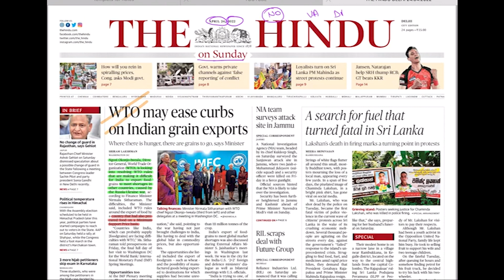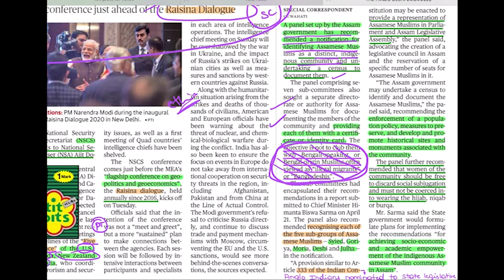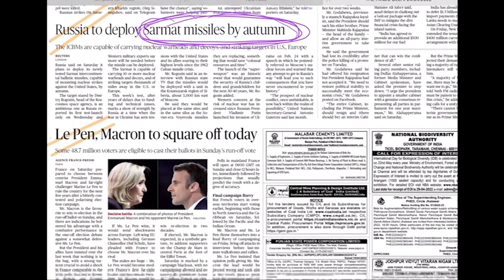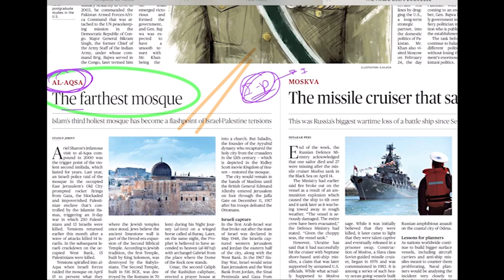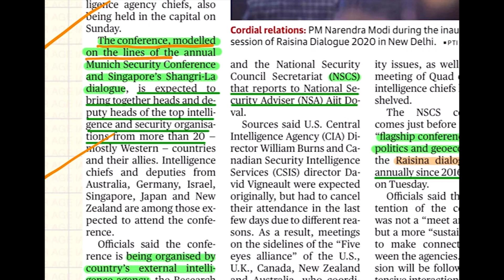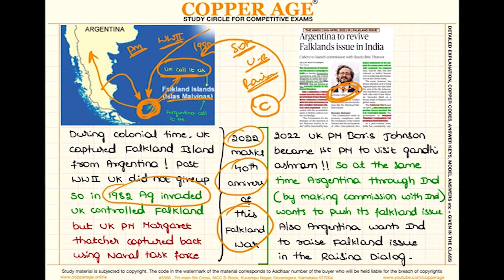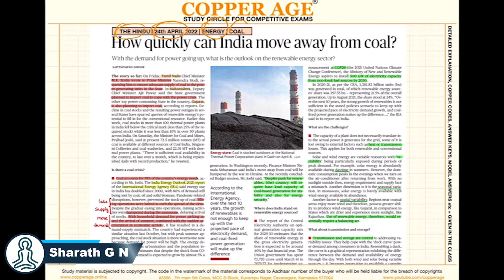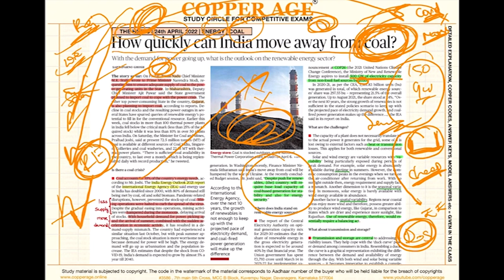24 APRIL 2022 || DAILY CURRENT AFFAIRS IN KANNADA || ಪ್ರಚಲಿತ ಘಟನೆಗಳು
Time Code:
0:00 23  APRIL 2022 || DAILY CURRENT AFFAIRS IN KANNADA
0:30 NEWS PAPER OVERVIEW
20:38  IR - RAISINA. MUNICH SHANGRILA
24:31 IR - FALKLAND ISSUE
26:37 S&T - BLUE STRAGGLER
29:55 S&T - HYDROGEN ENERGY
34:28 ENERGY - COAL

CURRENT AFFAIRS MAGAZINE FEB 22 ( kannada and english medium ) AVAILABLE NOW.

- Copper Sharath

ias coaching classes in kannada
kannada ias officer speech
kannada ias toppers
karnataka upsc topper 2020 interview
karnataka upsc topper 2021 interview
karnataka upsc topper 2022 interview
prelims strategy by toppers
prelims question paper with answers kannada
kannada current affairs